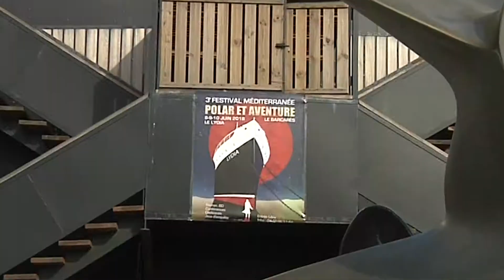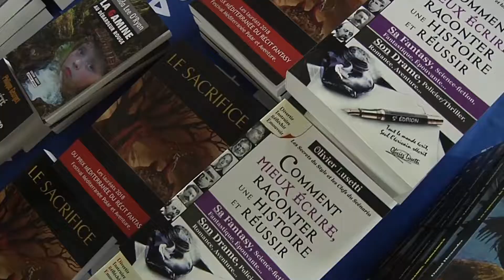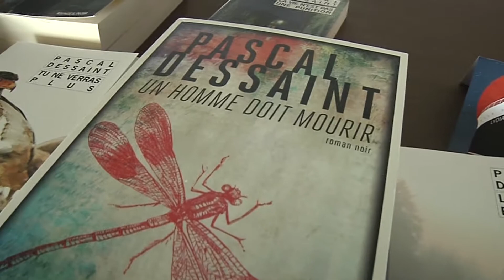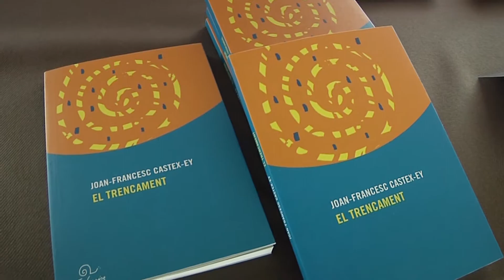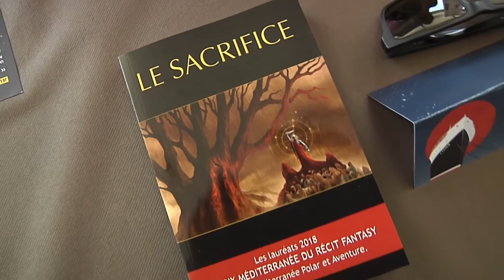« Méditerranée Polar et Aventure », édition 2018 : un festival littéraire incontournable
Le « 36, quai des orfèvres » était à l’honneur les 8, 9 et 10 juin 2018 sur le Lydia à l’occasion de la troisième édition du festival « Méditerranée Polar et Aventure », dont les parrains étaient Pascal Dessaint, auteur de polar de renommée internationale, et Titouan Lamazou, célèbre navigateur.
Une quarantaine d’auteurs de polar, de fantastique et de récits d’aventure étaient venus présenter leurs romans et échanger avec leur public, venu nombreux pour l’occasion.
Ponctué par des animations théâtrales, musicales et ludiques, ce weekend littéraire  a été marqué par la participation de « Chevaliers Jedi », venus de toute la galaxie, qui ont offert au public des spectacles époustouflants de combat au sabre laser.
Un avant-gout de l’édition 2019, qui sera consacrée aux univers fantastiques.